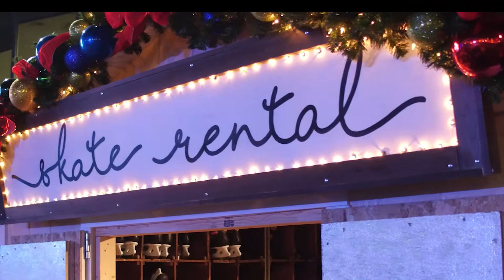Westgate: Your Holiday Headquarters!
Step inside our magical winter wonderland with fun, festive & (mostly) free events for the entire family! for more info.